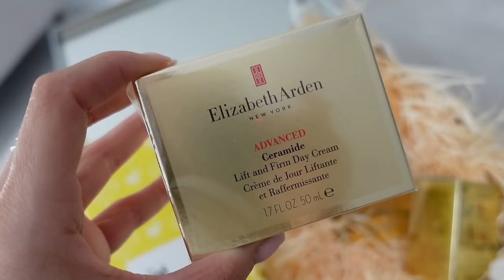COME SHOPPING WITH ME & A NEW BAG | H&M, MANGO, STORIES | VLOG | NADIA ANYA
BLACK JACKET (similar)
YSL PUMPS
GIVENCHY POWDER SHADE 2

MANGO
JACKET S
KNIT TOP S
CONTRAST TOP S

H&M
SHORT LINEN DRESS S
DENIM MAXI M

VARLEY JACKET S

STORIES TROUSERS
DEMELLIER BAG
YSL LIPSTICK
PARFUMES DE MARLEY
DELINA EXCLUSIVE